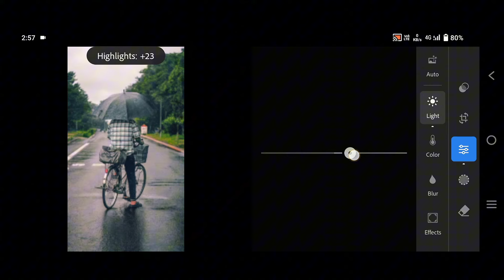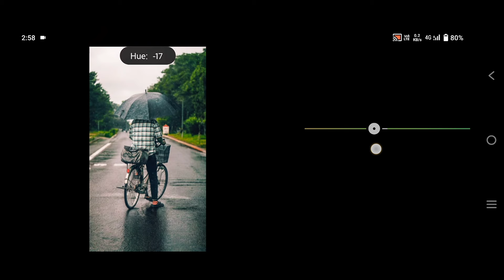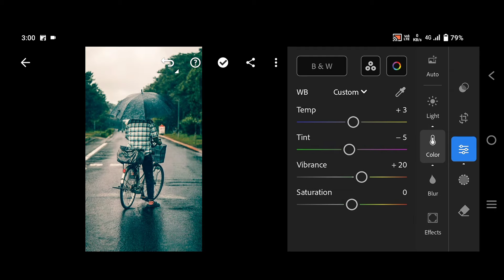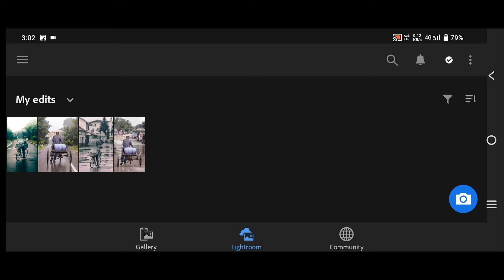Instagram Cinematic Photo Editing in Lightroom Mobile | Cinematic Glow Effect - Tutorial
Lightroom CINEMATIC Glow Effect and TEXT Photo Editing Tutorial | Lightroom Mobile

Smooth Soft Glow Effect And Text | CINEMATIC GLOW Effect Tutorial | Lightroom Mobile

Hey guys in this video I have shown how to edit trending Smooth Soft Glow Effect and How to Add text..
CINEMATIC GLOW Effect photo editing.

lightroom
lightroom mobile editing tutorial
lightroom cinematic photo editing
lightroom presets
lightroom photo editing
lightroom editing
cinematic glow
lightroom color grading
cinematic glow effect lightroom preset
cinematic glow photo editing
cinematic glow effect
cinematic photo editing kaise kare
cinematic photo editing presets
cinematic photo editing in lightroom mobile
cinematic photo editing picsart
cinematic photo editing in lightroom presets
cinematic photo editing app
cinematic photo editing in lightroom
cinematic photo editing
CINEMATIC GLOW Effect
Smooth Soft Glow Effect